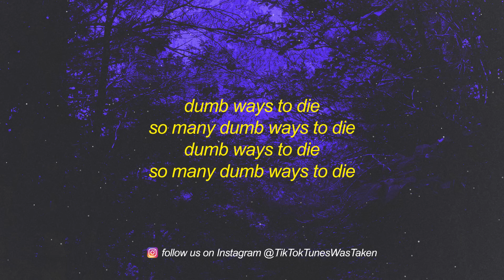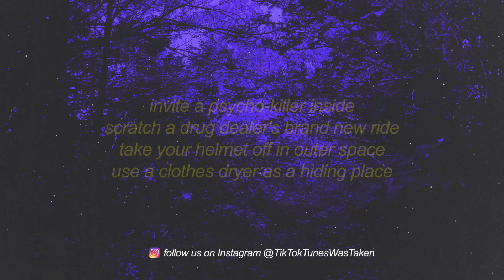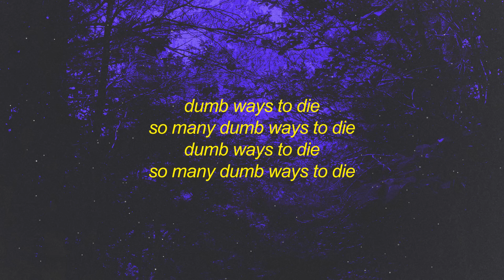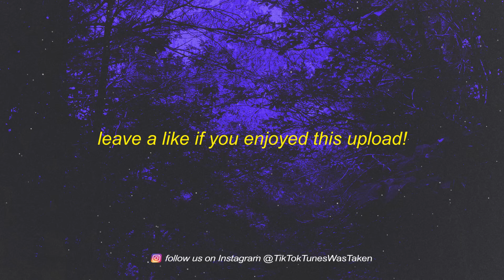Dumb Ways to Die (Lyrics)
Stream Dumb Ways to Die (Lyrics):

eat a two-week-old un-refrigerated pie
use a clothes dryer as a hiding place
keep a rattlesnake as a pet
sell both your kidneys on the internet
eat a tube of superglue
stand on the edge of a train station platform
drive around the boom gates at a level crossing
run across the tracks between the platforms